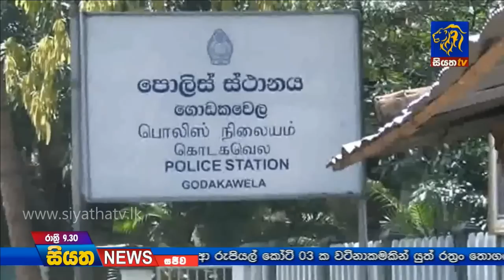Siyatha News 09.30 PM | 17 - 03 - 2019